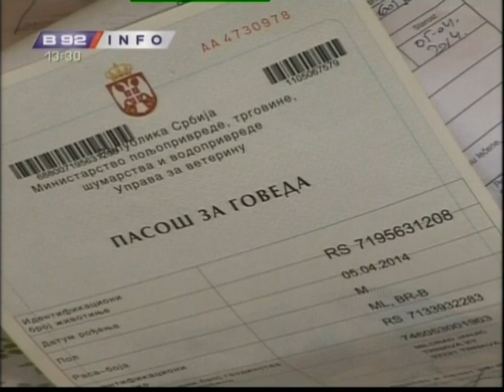Sjajni tovljaci junadi koje unistavaju propisi